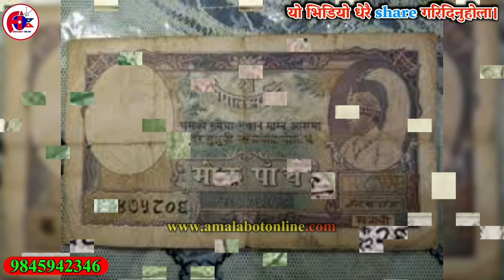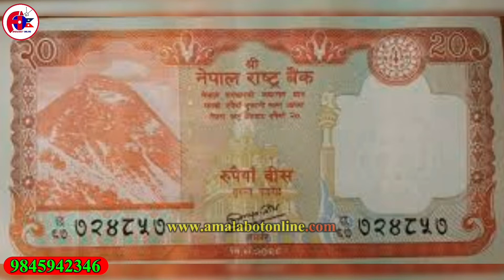नेपाली पैसा कहाँ र कसरी छापिन्छ? Where and how is Nepali money printed? Amalabot Online